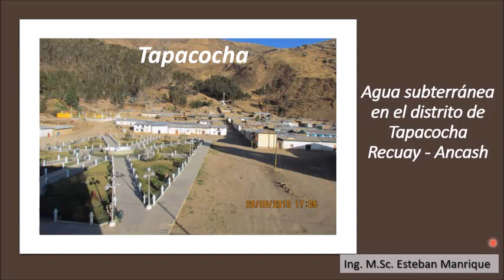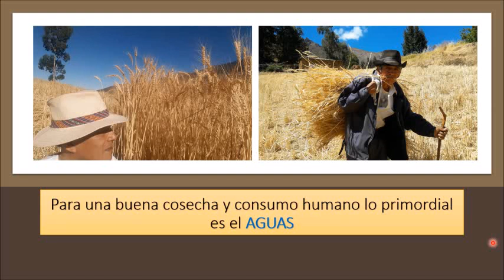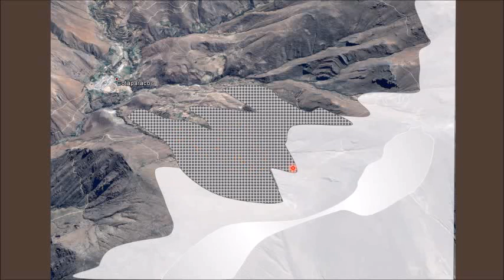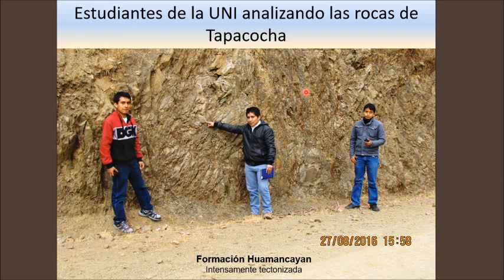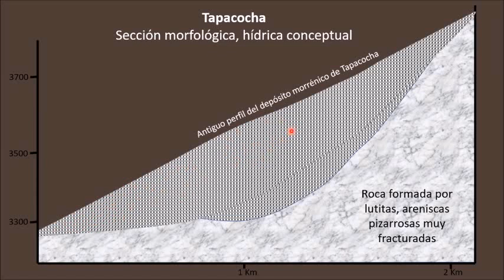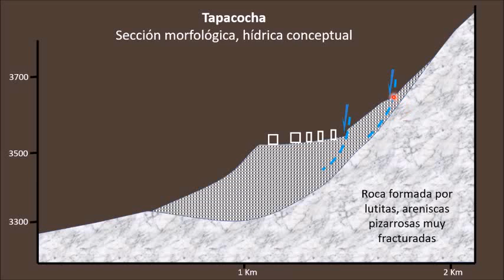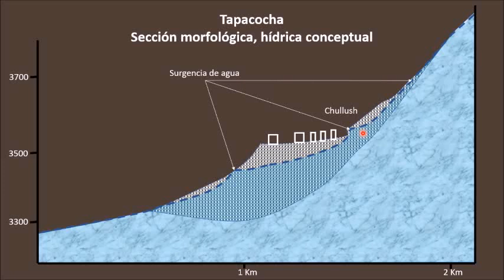Explorando agua en la Cordillera Negra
Amigos, el efecto del “Cambio Climático” exige prevenir y mitigar especialmente la deficiencia de agua hoy y en el futuro. En esta ocasión y aprovechando la fiesta patronal del distrito de Tapacocha tengo el honor de compartir un vídeo preparado sobre la posible ubicación de agua subterránea en el pueblo de Tapacocha; esto, como un preámbulo de otras exploraciones y estudios de aguas subterráneas en todo el Perú. A los interesados les invito contactarse a través de mi Instagram